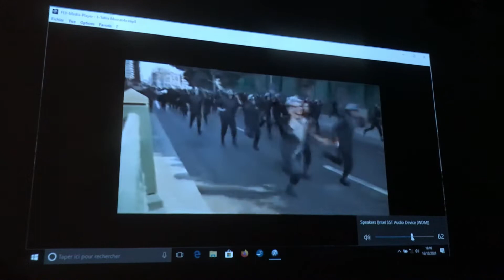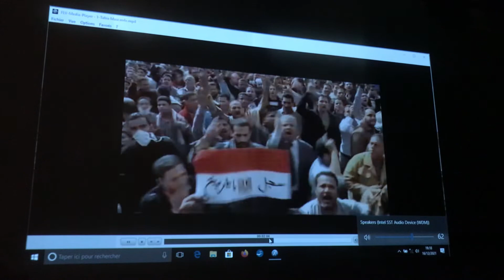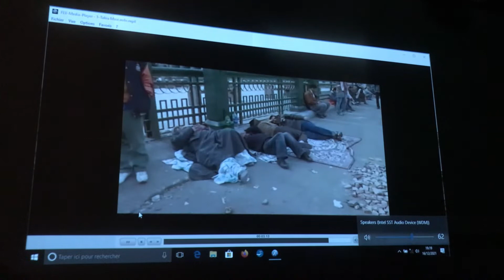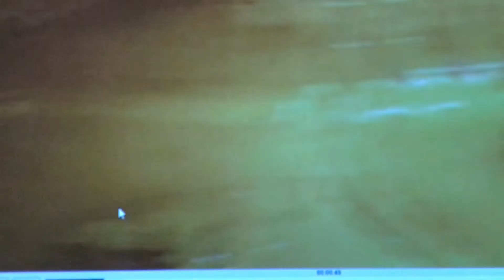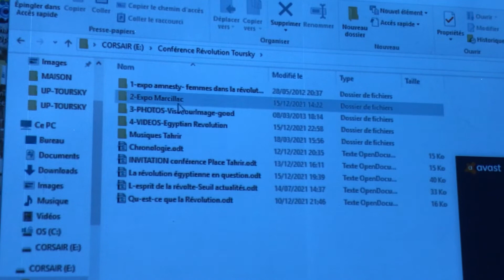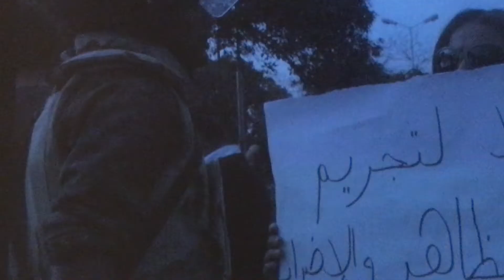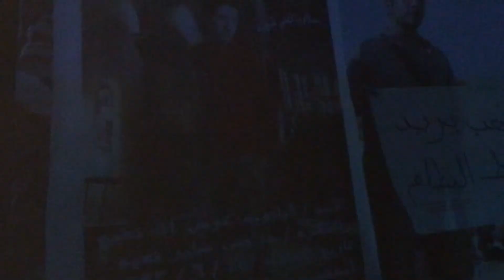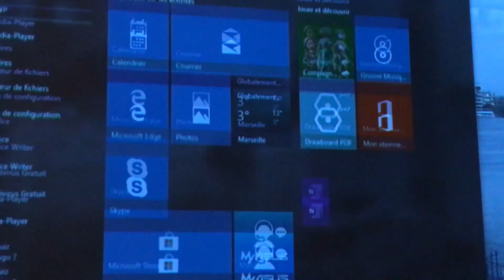La révolution égyptienne par Rabha Attaf, grand reporter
Au théâtre Toursky à Marseille, le jeudi 16 décembre 2021.